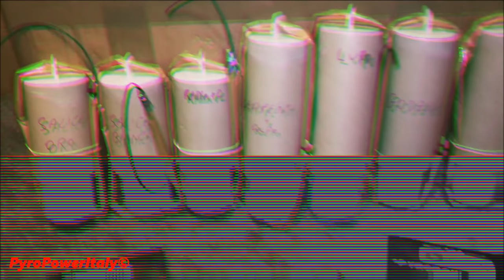75mm Stucchio SALICE ORO + Sirene | 3" Inch Italian "Powerful" Gold willow Shell + Whistlers [HD]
75mm/3" Inch Italian Gold willow Cylindrical Shell + Whistle Patron!!! Very powerful effect opening for that size!

Stucchio calibro 75mm effetto Salice Oro + cartucce effetto sirene! Apertura molto notevole per una cilindrica di quel calibro!